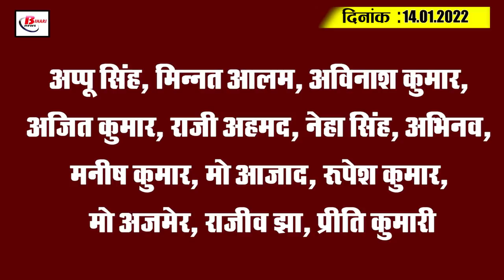Today Bihar Evening breaking news of 14th January 2022 on Makar sakranti,Corona update,Omicron,RJD.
Latest today Bihar evening news of 14th January 2022  on CMakar sakranti,Corona update,Omicron, Primary teachers,NEET exam.
Tender issued for elevated road between Nuruddin Ghat to Dharamshala Ghat in Patna

On Makar Sankranti, Ganga Ghats of many districts including Patna were seen deserted

The mercury will fall further in Bihar

In Bihar, the ordinance to be elected by the public to the mayor-upmayor has been approved.

CM Nitish gave congratulatory message on Makar Sankranti and Lohri

Pappu Yadav will not allow lockdown in Bihar

NEET UG counseling will be held in four phases

Pulse polio campaign will not start this month

Negligence of 1300 inter colleges and schools of the state will be heavy on the students

A new market for dairy business is being prepared in Bihar

Teachers may have to wait to get increased salary

Corona's power check will be done for the first time in Bihar

Union Minister Giriraj Singh became Corona positive

Now the Bihar government will take up the responsibility of running all the boys and girls homes.

Gautam Gambhir criticized captain Kohli

According to you, how is the festival of Makar Sankranti celebrated in your homes today?